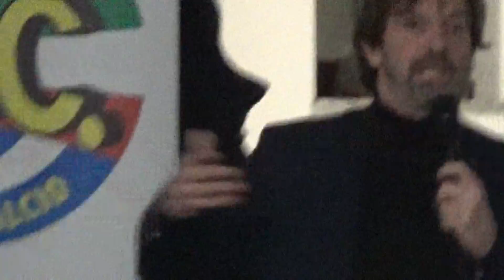Evento Aiac Pavia 8 febbraio 2019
Filippo Galli e Edgardo Zanoli per Aiac Pavia